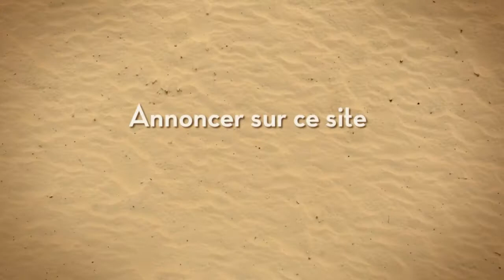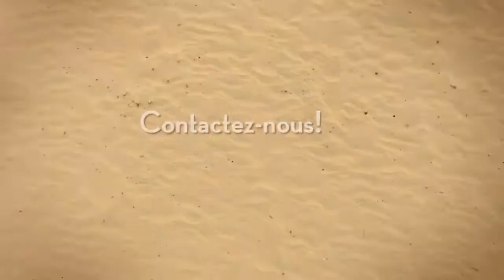Petite Annonce Oiseaux à vendre sur Aubaine.ca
Petite Annonce Oiseaux à vendre au Québec